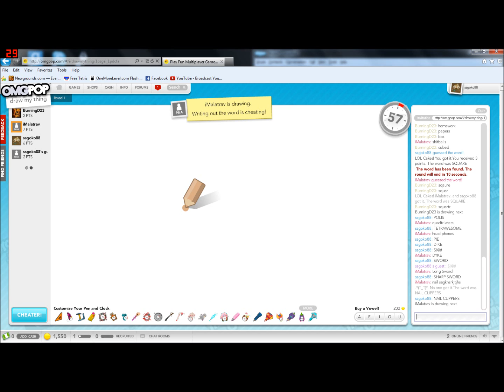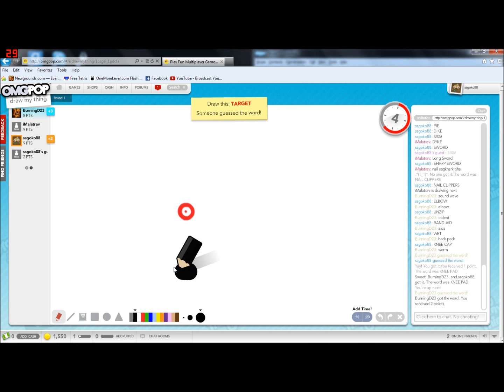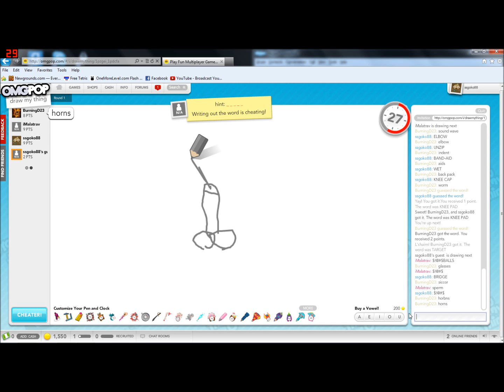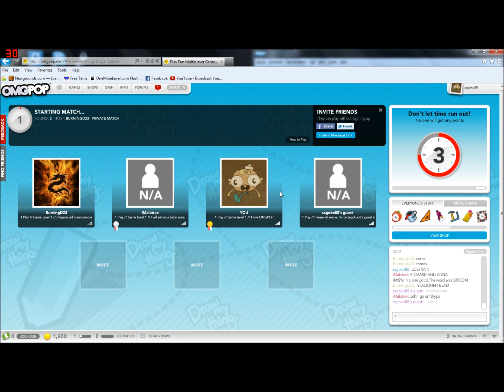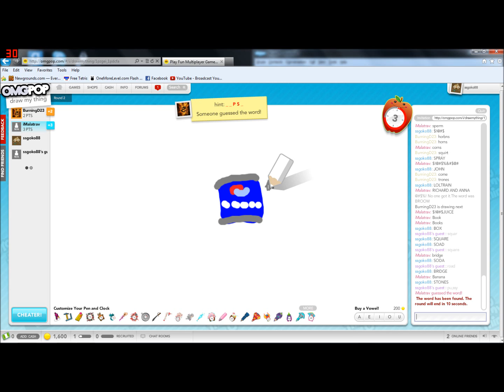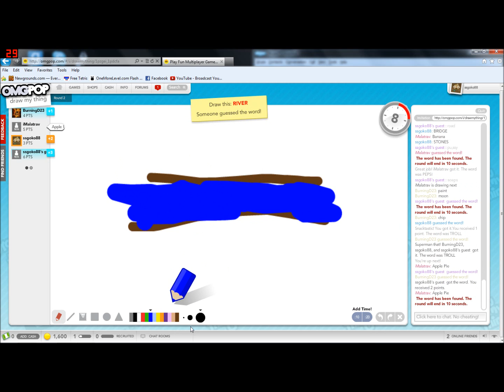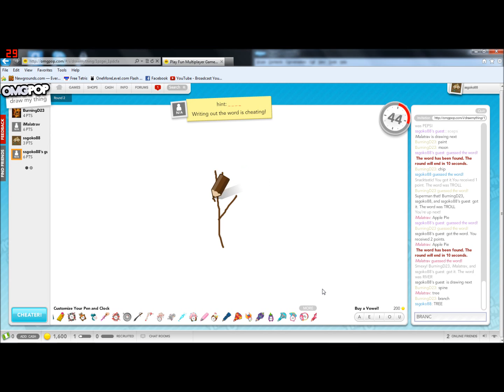Draw dat thingEP2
I STILL HAVE LIKE NO SPACE